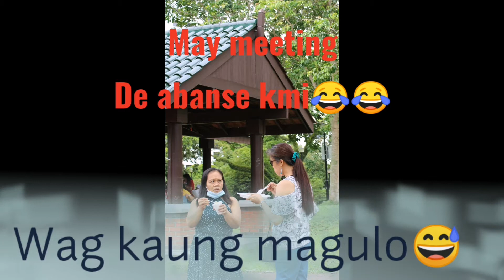OUR CELEBRATION! PART 2